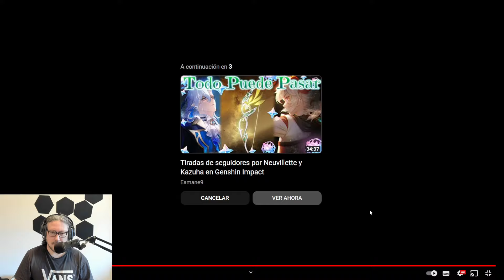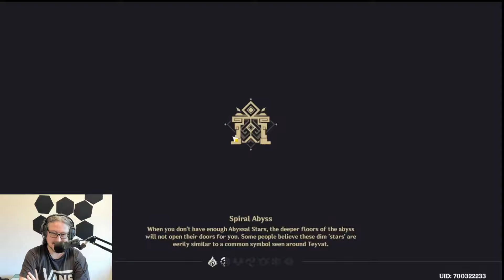Los SPEEDRUN de ABISMOS más INCREIBLES - Genshin Impact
¡Muy buenas! Hoy os traigo 3 speedruns de abismos en Genshin que son simplemente una locura...
AHORRA en tus COMPRAS de juegos y RECARGAS a la vez que apoyas al canal, usando mi enlace de ENEBA
Directos en Twitch de Martes a Domingo a partir de las 20:00 hora española
Únete al Discord de la comunidad